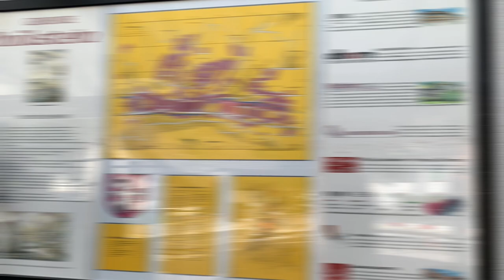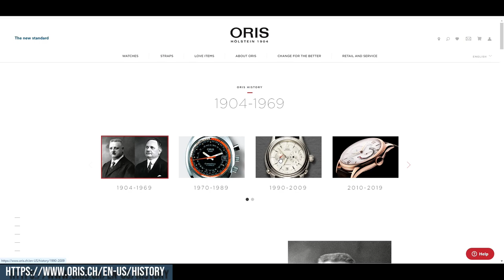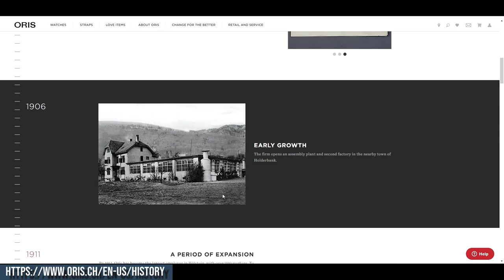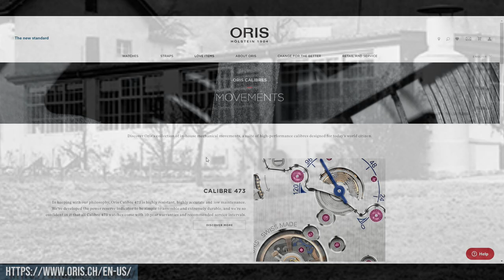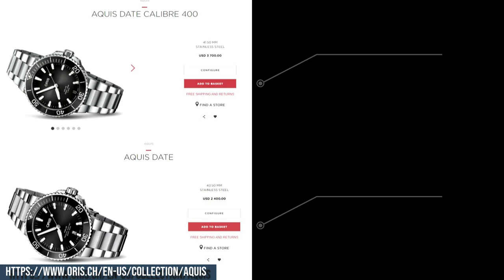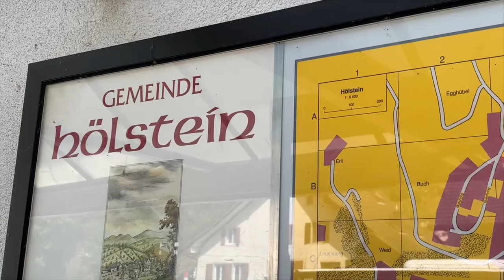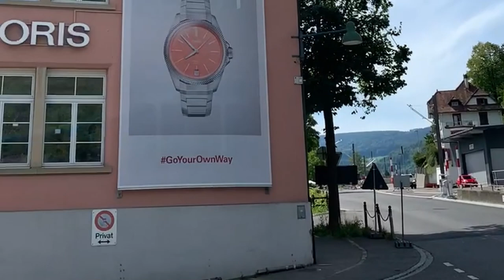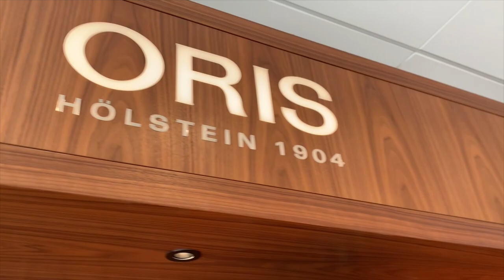Episode 17 - Part 2 Visiting the Oris Boutique in Holstein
Part II of my watch adventure to Holstein is a quick look at the Oris Boutique. Had a wonderful visit with the friendly and welcoming staff at the Oris Boutique, and had a chance to look at the Calibre 400 movement up close. Join me for a little trip into the Oris Boutique in the quiet and charming town of Holstein, Switzerland.

Sources:
Oris 2022 Product Catalogue